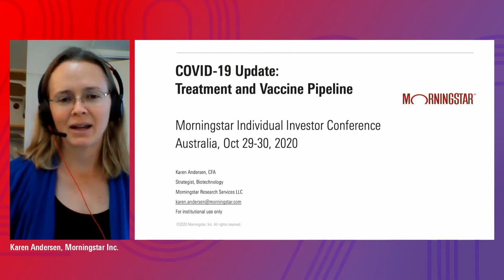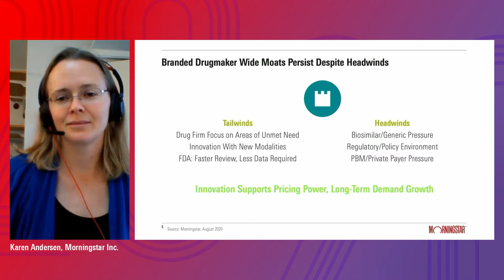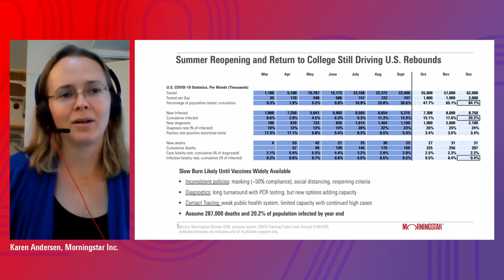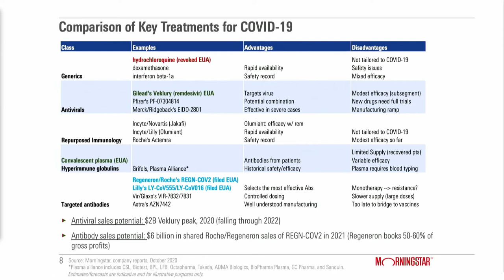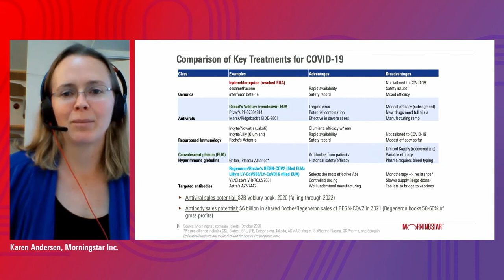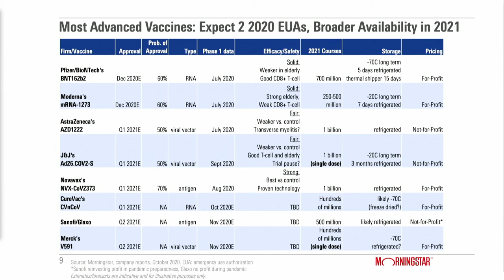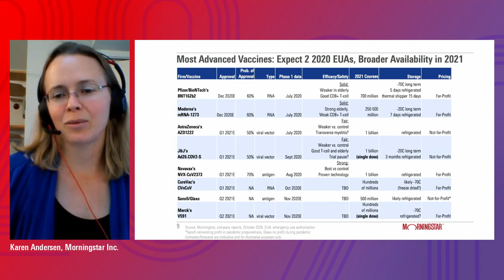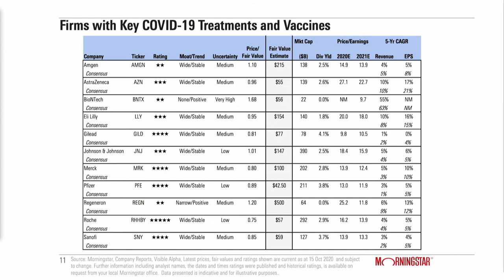The Race for a Covid-19 Vaccine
Morningstar's Karen Andersen takes us into a deep look into the leaders in the race for a COVIC-19 vaccine.